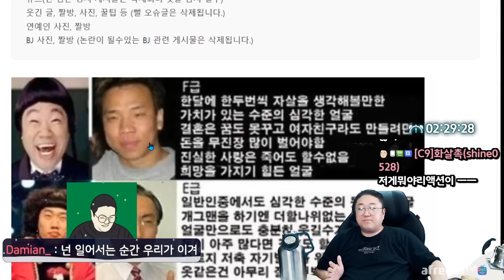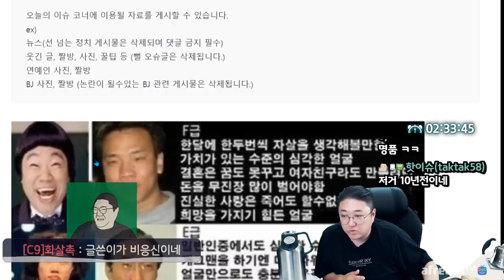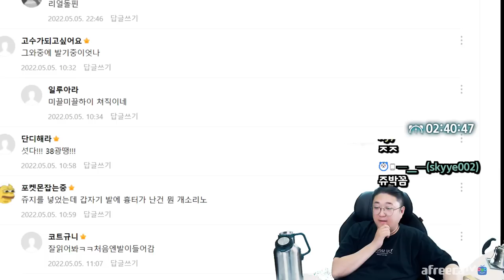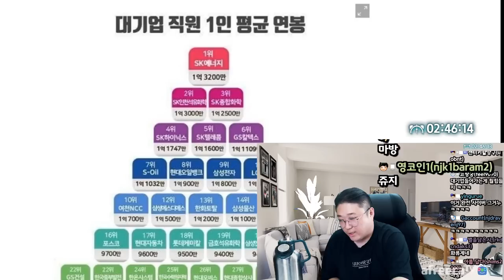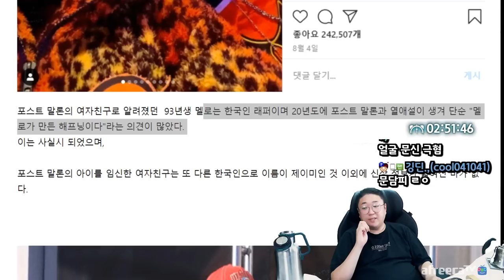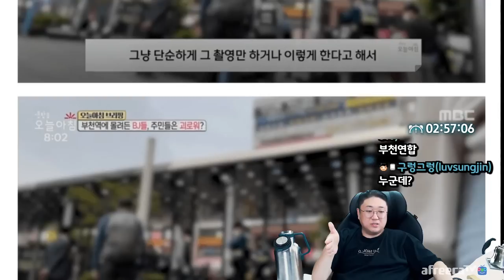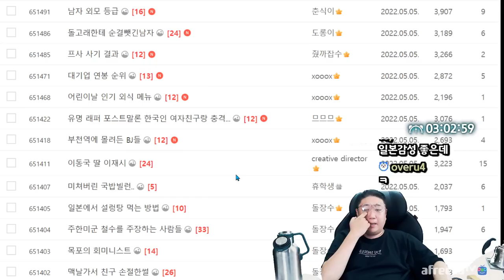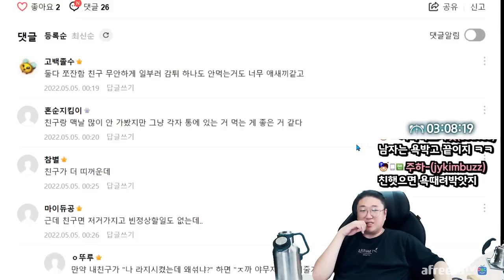?? : 제와꾸는 S급이죠~ (22.05.05-4)